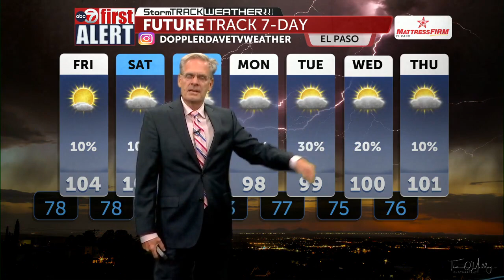Thursday PM Weather